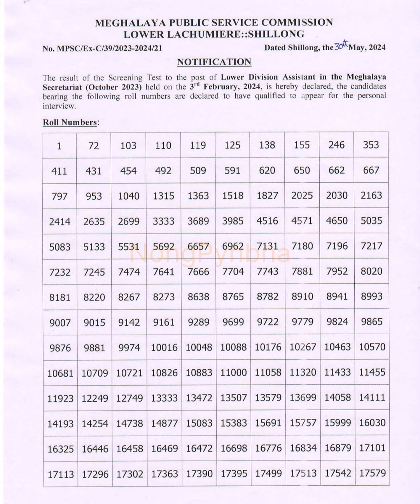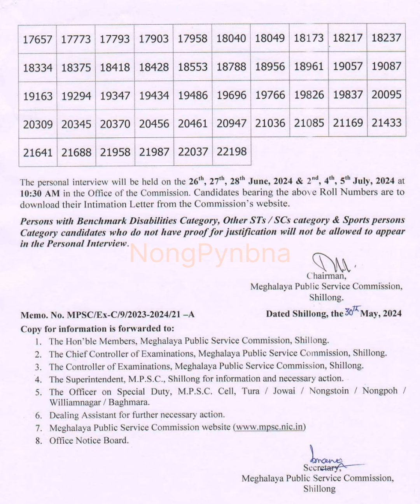Results of the screening test LDA MPSC, Personal interview held on 26/27/28 June 2/4/5 July 10:30AM